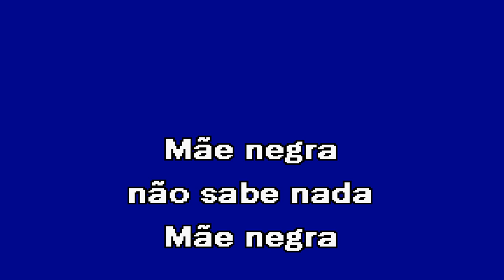MÃE NEGRA Paulo de Carvalho Karaoke